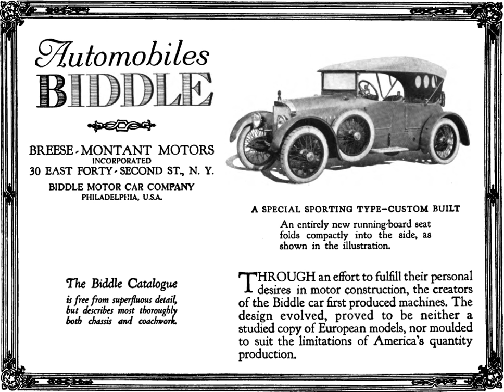Biddle Motor Car Company | Wikipedia audio article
- Socrates

SUMMARY
The Biddle Motor Car Company manufactured luxury automobiles in Philadelphia, Pennsylvania from 1915 to 1922.
"Information, rather than Persuasive Sales Talk" was the advertising slogan of the company, which was noted for its conservative advertising. The company produced six models, with the heaviest weighing 2,950 pounds with a 48 bhp (36 kW) four-cylinder engine being sold for $3475.
The company was incorporated in October 1915 and presented finished automobiles at the Philadelphia Auto Show in January 1916.
It was namesake of the Biddle family, although R. Ralston Biddle did not seem to have a major role beyond lending the name.
Car was an assembled car manufactured in Philadelphia. The first bodies were believed to be from the Fleetwood body company in Fleetwood, Pennsylvania. The first cars were equipped with Buda four-cylinder engines, 3​3⁄4 Bore by 5​1⁄8 stroke and Warner 3-speed transmissions. Some models featured Rudge-Whitworth wire wheels. The bodies were styled in the European tradition. Biddle stood out with V-shaped radiators, angular or cycle fenders, step plates instead of the usual running boards, and dual side-mounted wire wheels when that concept was still strictly European.
A Biddle advertisement appearing in Life Magazine in 1917 confirms that the car was "assembled" from parts produced by others, including a top-quality Duesenberg motor, and that it reflected European styling.  The roadster shown in the ad closely resembles a contemporaneous Mercedes Benz sport model, with its deeply V-ed radiator, cycle fenders, wire wheels and step plates. From its dramatic prow, the long hood-line sweeps back to a raked windshield spanning an aeronautical cowl, then drops to the rakish line of its cut-down doors and finally flows into a streamlined tail.
The car is pictured in the unacknowledged drawing standing at the foot of a long drive winding down from a Colonial-style golf club through a manicured lawn. The drawing is heavily influenced by Japanese printmaking in its linearity, stark use of light and shade, and abstract composition. The sophisticated imagery of the advertisement is complemented by an elegantly lettered text, headed by the haiku, ‘Automobiles Biddle Speed’ and the following evocative  declaration:
The thrills of speed with perfect control are his who drives the Biddle car equipped with Duesenberg Motor. Security and comfort are also his – for the character of construction assures them.
Both the spare, poetic copy and the oriental minimalism of the image clearly represent the high standard of design and equally high aspirations of the company for its customer base. Biddle was one of more than 2000 car makers, located all over the USA in the first quarter of the twentieth century, who failed to survive the intensifying pressures of mass-production and national distribution in the late teens and the intense competition imposed by massive corporate consolidations in the early 1920s.